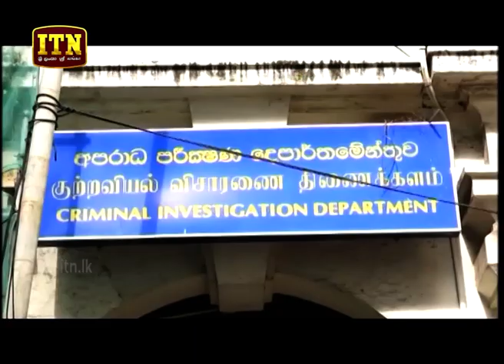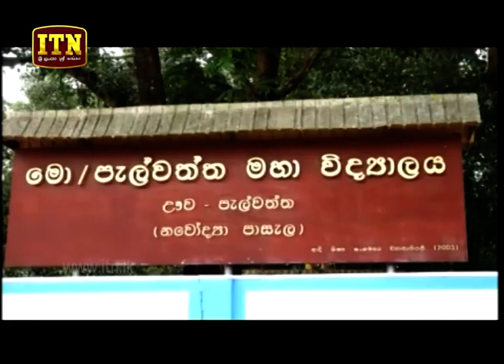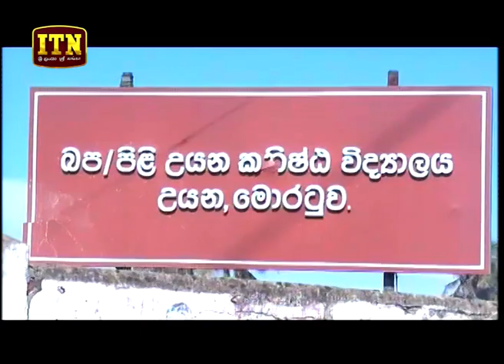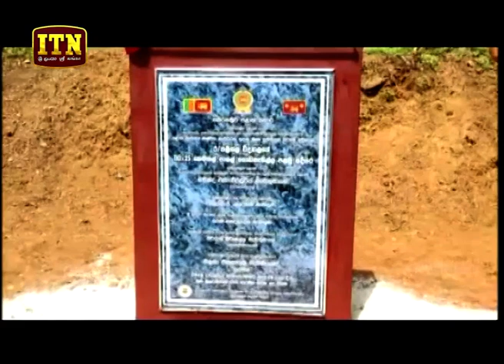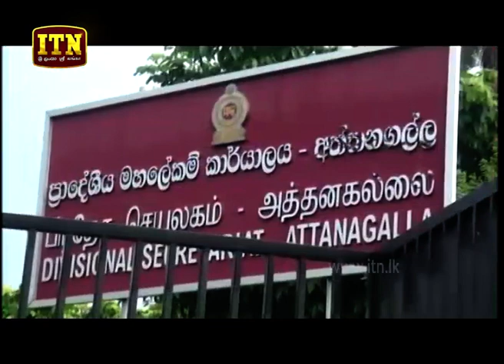ITN News 2018-10-18 | 12.00 PM